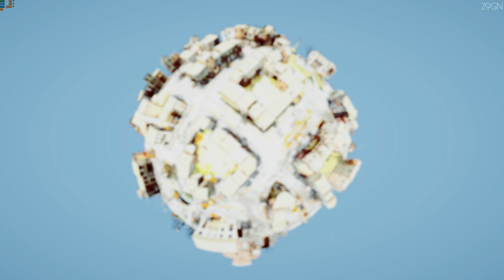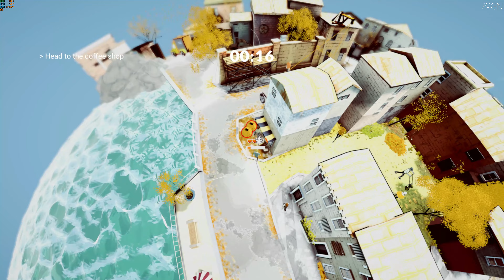WANDERING DUELIST (DEMO) - GAMEPLAY WALKTHROUGH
GAMEPLAY WALKTHROUGH PLAYTHROUGH 4K PC INDIE HORROR GAMES FREE NEW FULL GAME